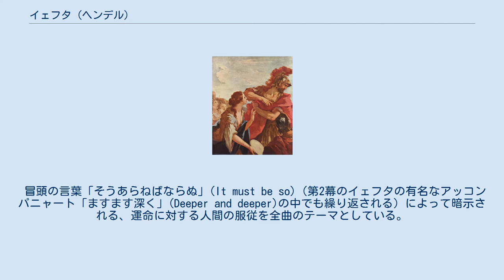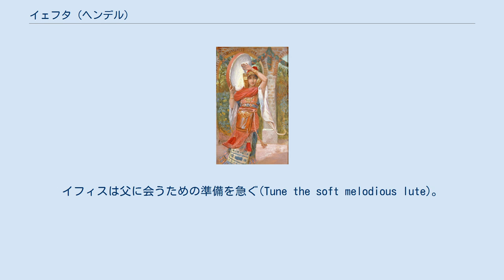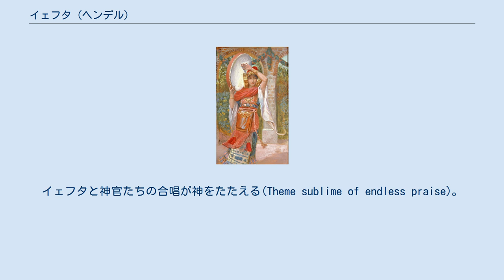イェフタ (ヘンデル)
イェフタの娘、ジェームズ・ティソ画 『イェフタ』（Jephtha）HWV 70は、ゲオルク・フリードリヒ・ヘンデルが1751年に作曲し、翌1752年に初演した英語のオラトリオ。
ヘンデルが新規に作曲した最後の作品である。
聖書の「士師記」第11章のエフタの話にもとづく。
 『イェフタ』はヘンデルが新規に作曲した最後のオラトリオである。
1757年の『時と真理の勝利』は旧作の改訂版で、新しく作曲された部分はほとんどない。
 台本はヘンデル晩年の他のオラトリオと同様、トマス・モーレルによって書かれたが、もとの「士師記」とはかなり内容が異なっている。
 ヘンデルは1751年1月21日に作曲をはじめたが、2幕の作曲途中、2月13日に左目の視力が減退したために中断した。
同月23日、66歳の誕生日をむかえたヘンデルは作曲を再開したものの、2月27日に第2幕を完成すると再び中断した。
 その年の四旬節のシーズンでは旧作のオラトリオを再演したが、プリンス・オブ・ウェールズが3月に急死したために中断された。
それから捨子養育院の慈善演奏会で『メサイア』を再演し、6月にはバースとチェルトナムへ湯治に行くが、視力は改善しなかった。
この間『イェフタ』は放置されていた。
 第3幕は6月18日に開始し、8月30日までかけてようやく完成した。
自筆原稿は非常に乱れている。
 ヘンデルの他の曲にも増して借用が多い。
19曲を借用しているが、その多くはボヘミアの作曲家フランツ・ヨハン（またはフランティシェク・ヴァーツラフ）・ハーバーマン（チェコ語版、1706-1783）のミサ曲集（1747年出版）に由来し、合唱曲の大部分（6ないし8曲）といくつかのアリアがその中に含まれる。
残りはヘンデル自身の旧作の転用である。
 翌1752年、ヘンデルの左目は完全に見えなくなり、右目の視力も衰えていたが、2月26日にコヴェント・ガーデンで『イェフタ』を初演し、比較的成功を収めた。
1753年、1756年、1758年にも再演され、ヘンデル在世中に合計7回公演された。
 冒頭の言葉「そうあらねばならぬ」(It must be so)（第2幕のイェフタの有名なアッコンパニャート「ますます深く」(Deeper and deeper)の中でも繰り返される）によって暗示される、運命に対する人間の服従を全曲のテーマとしている。
 モーレルはこの作品を気に入り、ヘンデルの作品の中でも最も深遠で内省的な音楽であると主張した。
 イスラエル人は18年にわたってアンモン人によって虐げられてきた。
民族の滅亡を防ぐためにはイェフタを指導者にするしかないとゼブルは考える。
自分たちがかつて異母兄弟のイェフタを追い出したことをゼブルは謝罪し、イェフタはそれを受け入れる。
イェフタの妻ストルゲは夫との別れを悲しむ（独奏フルートの伴奏つきのアリア）。
娘のイフィスは恋人のハモルを戦士として送り出す（二重唱「These labours past, how happy we」）。
 イェフタはアンモン人を倒すために神の助けを求め、願いがかなえられれば、最初に会った者を犠牲として捧げることを誓う。
イスラエル人たちの祈りの合唱が続く(O God, behold our sore distress)。
 ストルゲが悪夢を見ておびえるが、イフィスは、父の祈りに神は必ず答えるはずだと言ってなぐさめる。
 アンモン人との会談は決裂する。
角笛が吹きならされ、イェフタの率いるイスラエル軍は戦いに向かう(When His loud voice in thunder spoke)。
 イェフタの帰還、ジョヴァンニ・アントニオ・ペレグリーニ画 ケルビムやセラフィムの軍勢の助けにより、イスラエルは勝利を得た。
イフィスは父に会うための準備を急ぐ(Tune the soft melodious lute)。
イェフタは戦いの最大の功績者は神であると歌う。
 シチリアーナ調の間奏曲に続き、イフィスを先頭にして乙女たちがイェフタを迎える。
イェフタは絶望に陥る(Open thy marble jaws, O tomb)。
誓いによって娘を犠牲にささげなければならないことをイェフタは人々に説明する。
ストルゲは怒り、ハモルは自分が身代りになると主張する。
ゼブル・ストルゲ・ハモル・イェフタの四重唱に発展する(O spare your daughter)。
 話を聞いたイフィスはイスラエルの勝利に比べれば自分の命は大したものではないと言う。